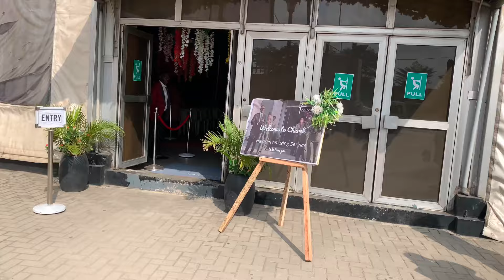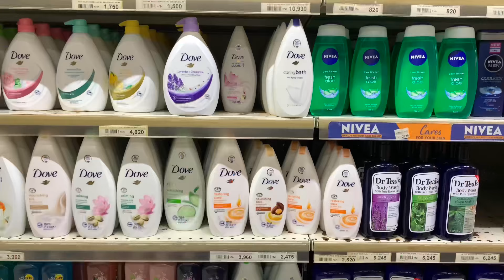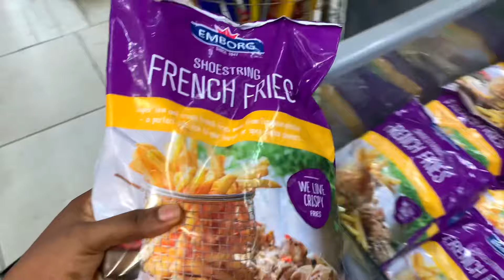Living alone in Lagos Vlog #3|FINALLY LEAVING NIGERIA?? |Emotional Goodbyes, New Hair, Thanksgiving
Hey Guys! In today's Vlog you got to join me on this emotional rollercoaster 😭, grocery shopping, made my hair and so much more. You know I love to see your thoughts.
Love,
Katherine Useh

ABOUT ME:
It's Katherine here again! I am a Nigerian Youtuber based in Lagos, Nigeria. I create Lifestyle, Beauty, fashion and soon enough travel content. I upload videos once a week as I have a 9 to 5. Welcome to the fam.

Please Watch in 1080p or 4K

I use PiggyVest to save & invest securely. Sign up with my link and get ₦1,000.00 to start your own savings journey

Get a cash bonus to invest when you sign up and save on Cowrywise with my invite code KATHEGWF or invite

I use Bamboo to invest in the US stock markets and can now buy stocks (like Apple, Amazon, Google) right from my phone! I think you'd be interested.

Phil 4: 6 "Don’t worry about anything; instead, pray about everything. Tell God what you need, and thank him for all he has done."

1. House Hunting in Lagos 2022 |How much is rent in Lagos Mainland?| **Mainland Edition** |Katherine Useh

4. Things I wish I knew before House Hunting in Lagos| Apartment Hunting Tips| Katherine Useh

6. Most Exclusive Restaurant in Lagos?Exploring & Reviewing Lagos Restaurants #3| Where to eat in Lagos|Slow Lagos|Katherine Useh

10. 30th Birthday Vlog|What I ordered vs what I got| Home decor pieces|Meeting a YouTuber @Ibidunni Osho

1. Music by Visceral Beats - Best Friends Forever

FAQs: How old are you? 30
Nationality? Nigerian
Camera: IPhone XR
What app do you edit with? InShot & CapCut